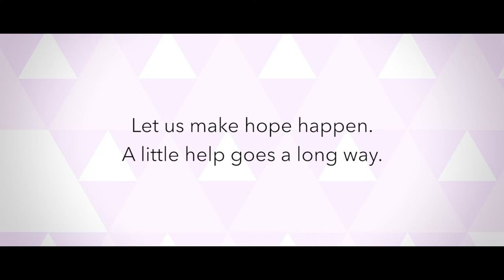Make Hope Happen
In recent months, we have witnessed one disaster after another – with floods in India, Cambodia and Myanmar, to Typhoon Mangkhut in Philippines, and the latest series of earthquakes and tsunami in Central Sulawesi. In the meantime, many thousands have fled from the violence in Rakhine, only to live in cramped refugee camps in Bangladesh.

Join us in being the helping hand of the Church – as we stand in solidarity and reach out to those afflicted by natural disasters and poverty – and making hope happen.

Caritas Humanitarian Aid & Relief Initiatives Singapore (CHARIS) is the umbrella body for overseas humanitarian aid by the Archdiocese of Singapore. to find out more.

► PRODUCTION & BROADCASTING by:
Staff and volunteers of Charis; and ArchProductions, Communications Office, Archbishop's Office, Roman Catholic Archdiocese of Singapore